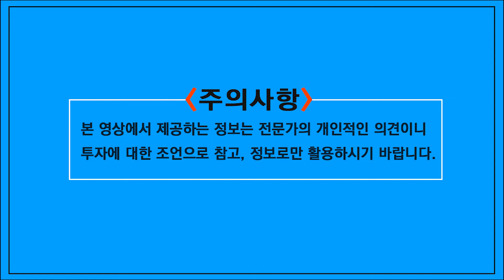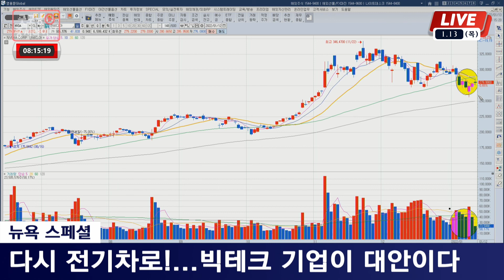[서학개미 투자정보] 테슬라, 루시드, 리비안...전기차 전망ㅣ반도체 업종ㅣ신고가 종목 등 투자 포인트